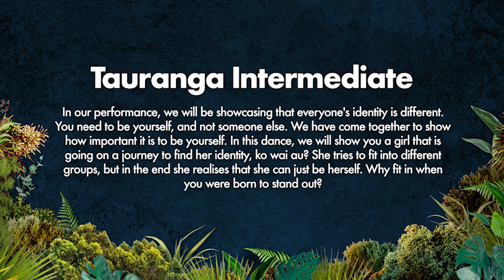Showquest 2022 - Tauranga Intermediate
In our performance, we will be showcasing that everyone's identity is different. You need to be yourself, and not someone else. We have come together to show how important it is to be yourself. In this dance, we will show you a girl that is going on a journey to find her identity, ko wai au? She tries to fit into different groups, but in the end she realises that she can just be herself. Why fit in when you were born to stand out?